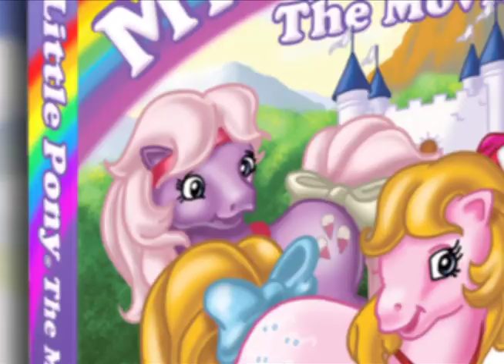OFFICIAL TRAILER - My Little Pony: The Movie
Check out this trailer for My Little Pony: The Movie. You can grab the 30th Anniversary Edition DVD

The first day of Spring is on its way and the Little Ponies are preparing for it with a big festival. But all the fun may come to an end if the witch Hydia has her way! Can the Ponies defeat Hydia and her evil daughters, Reeka and Draggle? More importantly, can they save Ponyland from the witches’ concoction, the strange purple goo called Smooze, that’s threatening to bury the whole town?

With an all-star voice cast, including Danny DeVito, Madeline Kahn, Cloris Leachman, Rhea Perlman, Tony Randall and more, My Little Pony: The Movie is a rollicking adventure you’ll want to see again and again!

At Shout! Kids, we're passionate about kids' entertainment, so you can enjoy your favorite cartoons such as My Little Pony, Transformers, CatDog, or Rocko's Modern Life along with live action shows like Power Rangers. Take a peek at a few clips from these shows and more on our Official Shout! Kids YouTube channel.